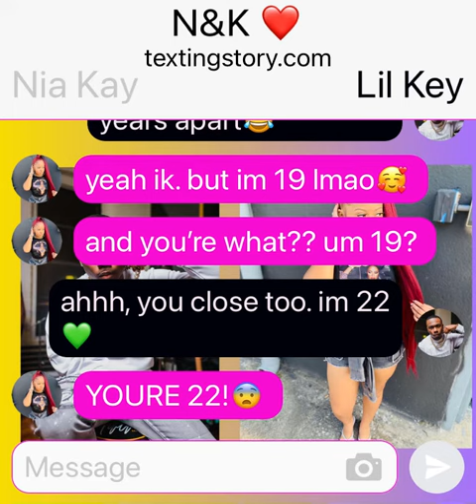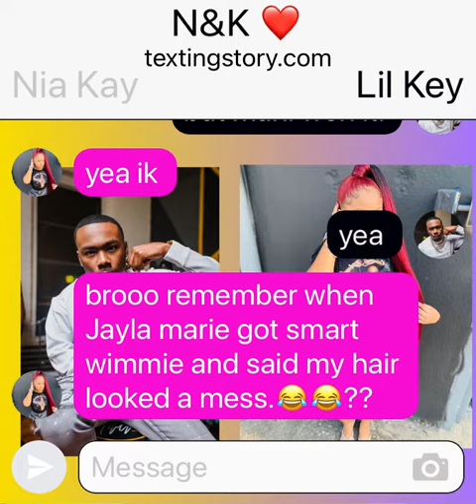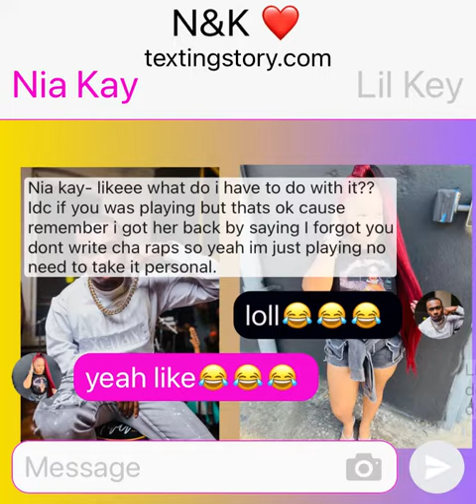The Rap Game : L&N 🫶🏻✨😍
Theyre From Rap Game Season 2. and no these are not charecters from the story I like The Rap game and i watch it so im just doing a texting story bout them lol